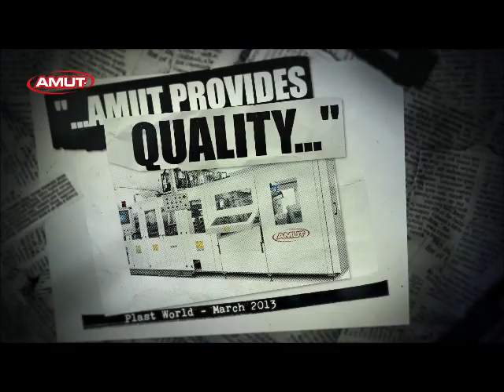AMUT - CLEVER SOLUTIONS FOR PLASTICS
AMUT, headquartered in Novara, Italy, was founded in 1958, as a private company.
Starting with the production of different kind of extruders, AMUT has improved its technological skills up to become a key manufacture of complete extrusion lines for plastic materials.
Over the years, AMUT has continued to expand its machinery range and its national and worldwide presence, realising joint ventures and counting on a well-structured agents network.

AMUT GROUP STRUCTURE:
1958 – AMUT Extrusion Division
1985 – AMUT Recycling Division
2000 – AMUT Thermoforming Division
2010 – AMUT ECOTECH - Waste sorting and disposal facilities
2012 – AMUT WORTEX (Brazil)
2013 – AMUT NORTH AMERICA (Canada)
2013 – AMUT COMI – Thermoforming industry
2015 - AMUT DOLCI BIELLONI - Packaging films and Converting